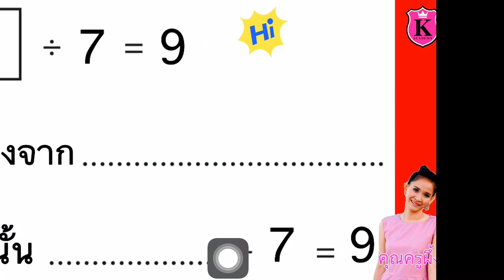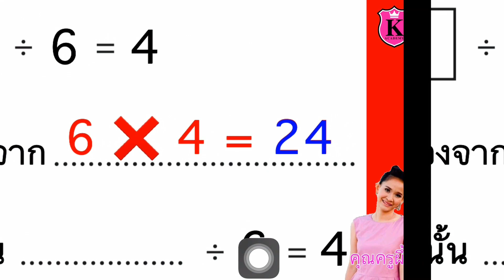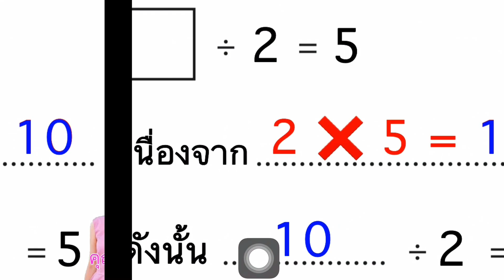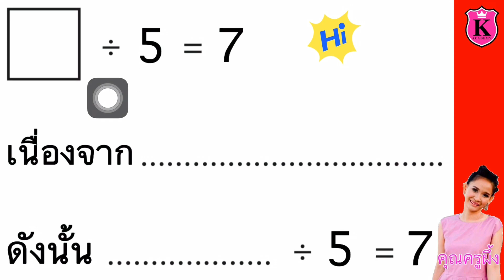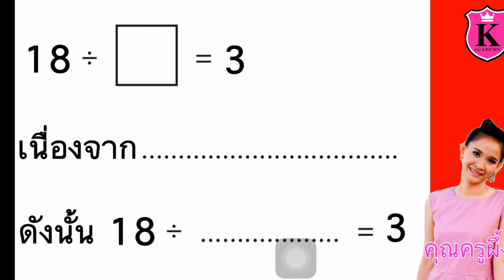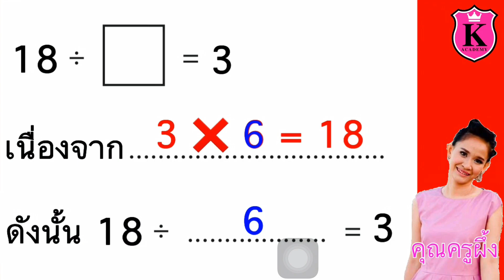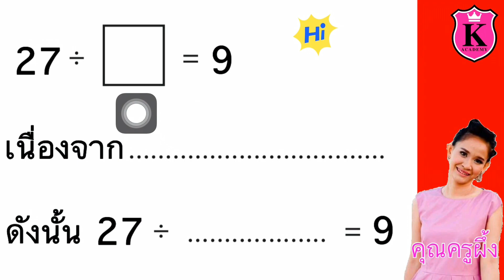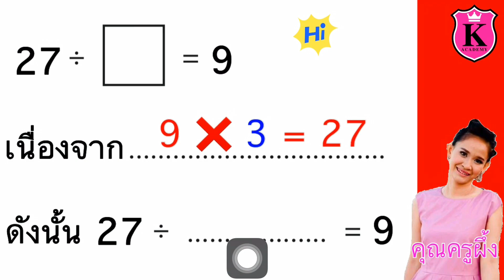คณิตศาสตร์ ป.3 การหาร หน้า 2 หาคำตอบ สอนคณิตศาสตร์ M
ดูวีดีโอสุดพิเศษเฉพาะสมาชิกเท่านั้น
เริ่มต้นเดือนละ 35 บาท

คณิตศาสตร์ ป.3 ➡️ การหาร

คณิตศาสตร์ ป.3 การหาร หน้า 2